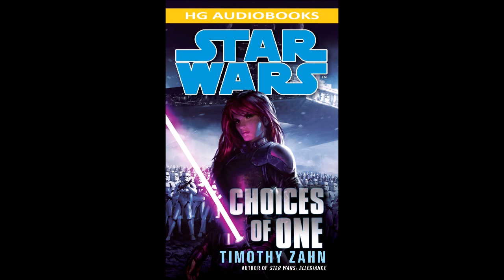STAR WARS Choices of One - Part 1 of 2 Full Unabridged Audiobook MARA JADE SKYWALKER